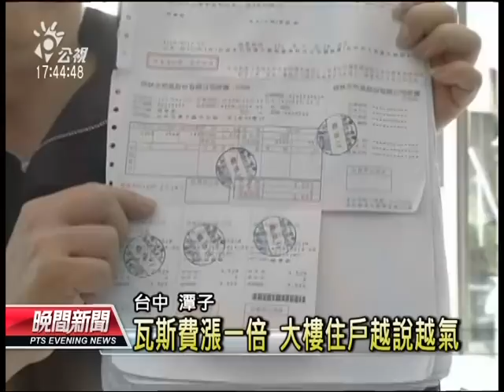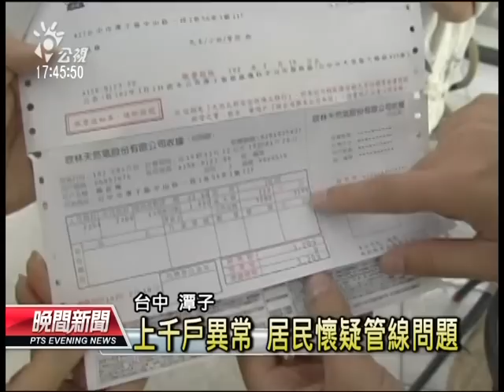20130309-公視晚間新聞-潭子上千戶瓦斯費暴漲 疑因滲漏